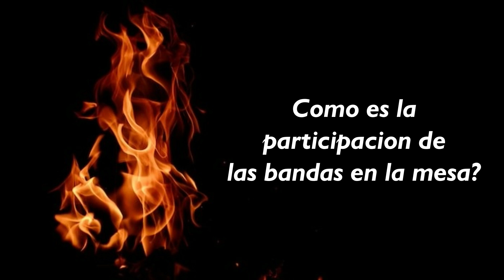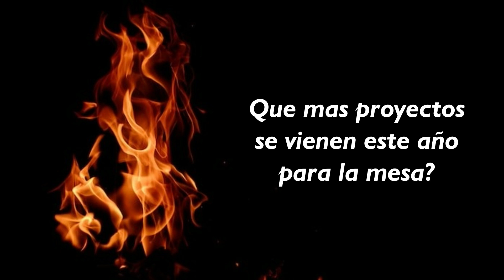Entrevista - Mesa Rock de Kennedy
Entrevistamos a Roberto Vidal coordinador de la Mesa Rock de Kennedy
y nos comenta sobre como son los procesos para hacer este tipo de festivales,
como es la participacion de las bandas en la mesa, los eventos que se viene
este año y algunas cosas mas